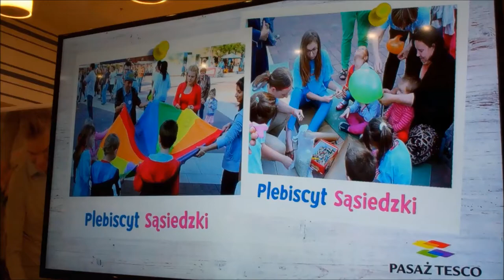Poznaj bliskiego sąsiada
Tak wolontariusze walczyli w Plebiscycie Tesco o grant na realizację projektu "Śladami postaci z łódzkich bajek" w dn. 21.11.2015